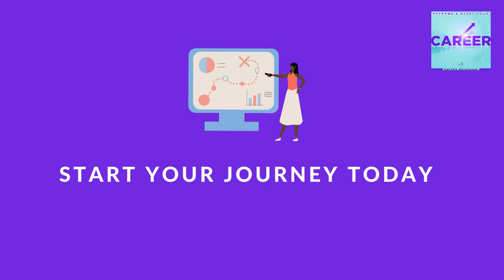Reframe & Reset Your Career Short Trailer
For those new to Reframe & Reset Your Career, this is a new trailer giving an overview of the Reframe & Reset Your Career podcast and YouTube channel. Many thanks to all the listeners and viewers for their support!

Hi there, my name is Harsha Boralessa and I am the founder and host of the Reframe & Reset Your Career podcast & YouTube channel, both of which I started in early 2021. They were both inspired by my passion for  neuroscience and psychology. Their aim is to empower individuals to take greater control of their career development and approach it in a more strategic manner through the strategies and insights used by successful professionals and Recognised Experts to help their careers thrive.

If you would like to know more about me, the podcast or other content that I am producing, please contact or follow below:

Any links to outside sources have the aim to share and expand your knowledge. Although I direct you to these sources with my best intentions, I am unable to control the content on them. Accordingly, I accept no responsibility for the accuracy of the information on these sites.

By using the information I share on this channel you agree to be solely responsible for any actions that you may take.  I will not accept any responsibility nor liability for any decisions that you, or others, make based on any information from this channel. It is your responsibility to form your own view on the merits of and risks attached to any decision you make.

Please note that Reframe & Reset Your Career, including any comments made by the host and guests, is for informational purposes only and does not constitute advice of any description, including but not restricted to financial, legal, investing or medical advice.